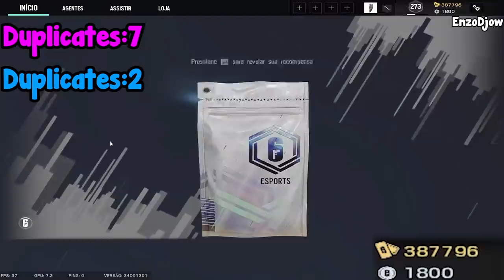Ubisoft MUST Remove Duplicates From Alpha Packs - Rainbow Six Siege High Calibre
Awesome people featured in the video (Make sure to support them):
EnzoDjow
Alex Hetu
ahmed peso
51pegasus50
Oatsnator
KEASUS
ExQu1M0.6
Awestruck
NM JIGZZ
B. S.
Sashimi.exe
julian Meinke
李鈞鴻
Latebracelet 936
rad1calR1
Rainbow6
LeFish
zlSweatMyEsel
HAB MIRANDA
michel soos
Maxwell Chang
NDXXDB
Howlaa
Oğuz Gecir
beansnumbert
Memer Lazar
jaccb Hull
Trey Lev
Indøminus_ex_L2
King_M43rkus
Aitzuki
Boudy Ghazy
Rainbow6FR
Ya boi Joseph
Vinnydido
Rainbow6Bravo
Aero.SLK

2- Duplicates are not allowed.
3- 720p minimum, any higher quality is preferable
4- You can submit as many clips as you want.
5- Subject of the email should describe your clip, for example: (C4 3k, funny clip, one tap, 1v5 clutch)
6- Rename your clip file with your nickname as it will be shown in the corner of the video

Special Thanks to the patrons:
Wyatt Hartley
Alpha_K1ng
Max
Jerome Gray
FreeZ3KiLLz
Simon
Jarod Blanchette
firelfe
pecus
Kasualkid12
Omar El Naggar
Quincy Simmons
Janina Geml
Kevin Heierman
Chandler Greene
Xionz
Brendan Shaughnessy
Sooya Sos
Aidan Gates
Will Ross
Pc Jason
YOUSEF AL-NAFJAN